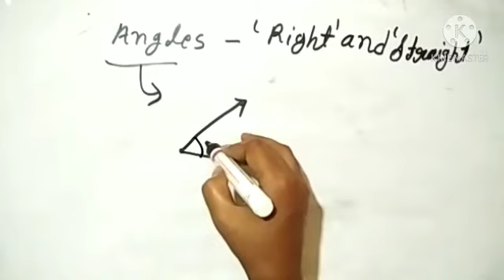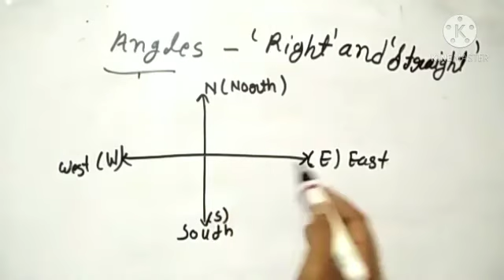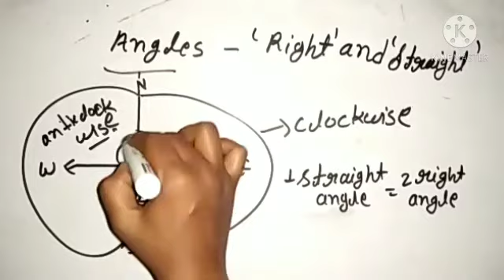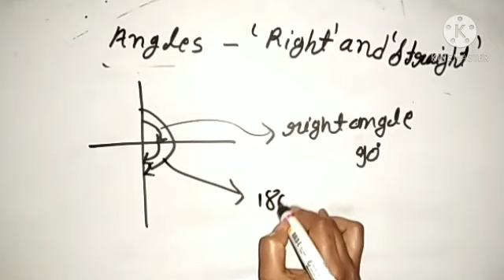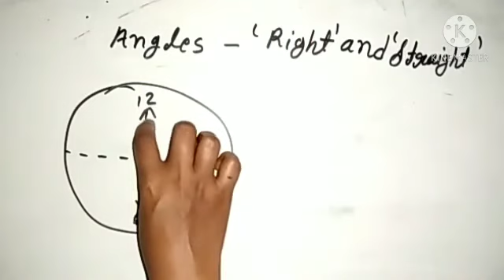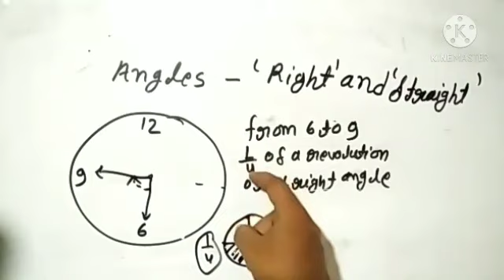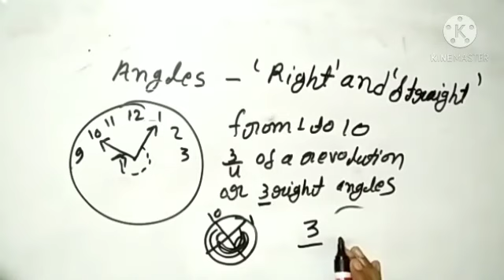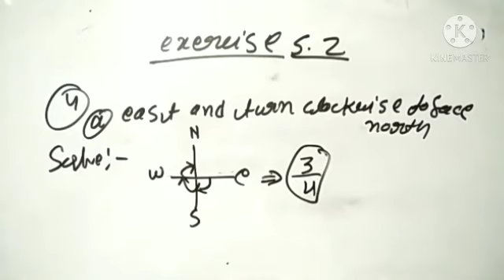class-6 subject- mathematics chapter- 5 exercise (5.2) part-01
lecture 32
angles- right and straight